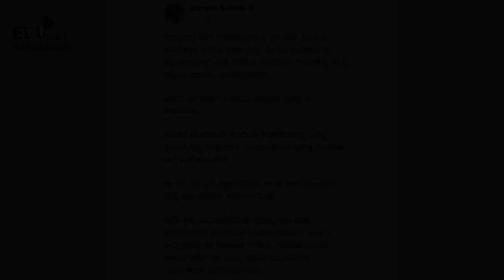KARNATAKA 1st PUC College ಪ್ರಾರಂಭ 2021 | S.Suresh Kumar | EDUnews Karnataka